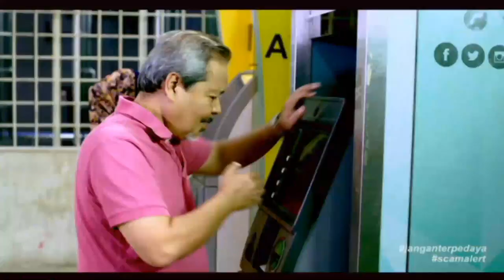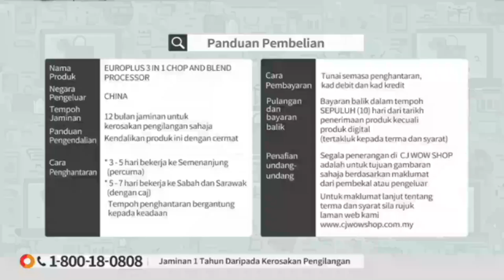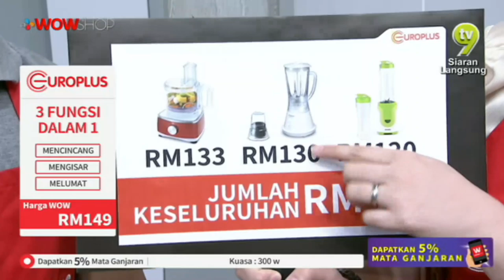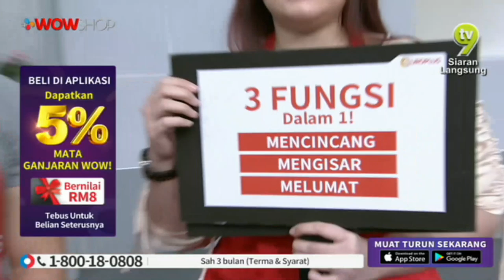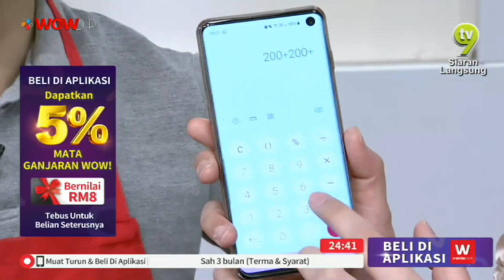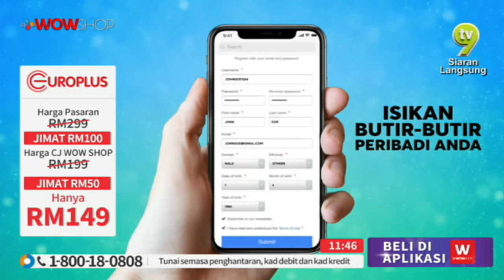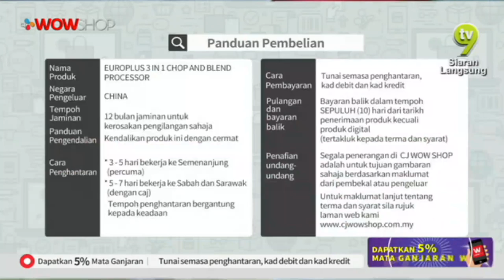EUROLUS 3 IN 1 CHOP & BLEND PROCESSOR S4 / TV9 / P4442 / 2 SEPT 2019